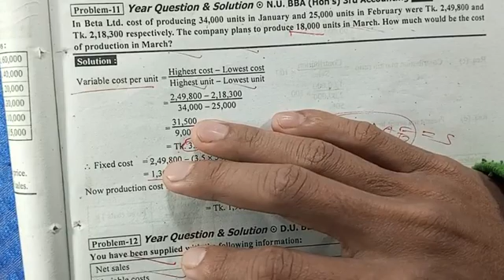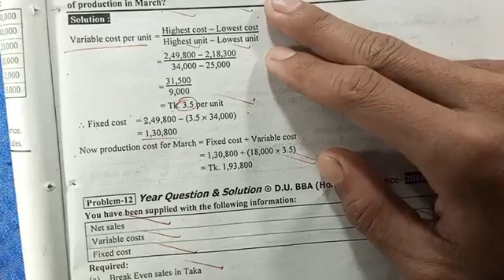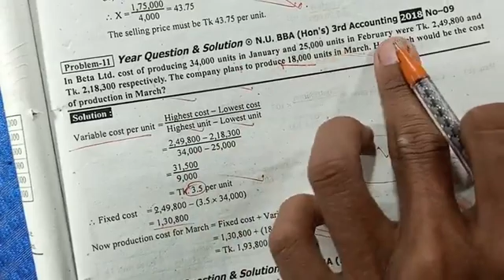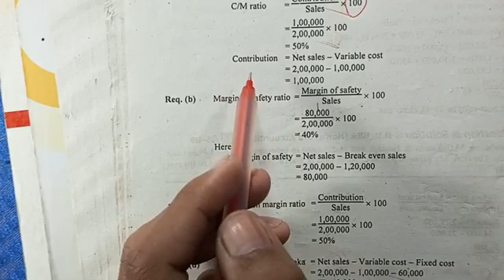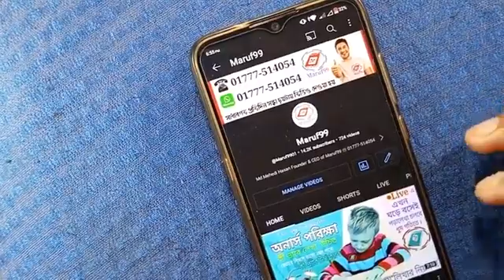Cost Volume Profit Relationship Class 05 Management Accounting Suggestion 2022 All Department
Management Accounting
সম্পূর্ণ বইটি আপনাদের জন্য কোর্স আকারে তৈরি করা হয়েছে l
এই মাসের জন্য সম্পূর্ণ বইটি শেষ করতে টোটাল 700 টাকা একবার পেমেন্ট করতে হবে l

 এডমিশন চলছে 🥱 এখনই Payment করে জয়েন হয়ে যান,
1) বিকাশ ম্যানু থেকে চার নম্বরে পেমেন্ট ( Payment )  অপশন এ ক্লিক করুন সেখানে মার্চেন্ট একাউন্ট নাম্বার চাইবে l
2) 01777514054 এই নাম্বারটি মার্চেন্ট একাউন্ট হিসেবে দিন ৷
3) এরপর কোর্স ফি টাকা এমাউন্ট লিখে আমাদের কাছে পাঠিয়ে দিন ৷
4) টাকা পাঠানোর পর আপনার নাম্বারটি অথবা টাকা পাঠানোর স্ক্রিনশট ফেসবুকে /হোয়াটসঅ্যাপে পাঠিয়ে দিতে হবে

ধন্যবাদ Cost Volume Profit Relationship Class 05 Management Accounting Suggestion All Department